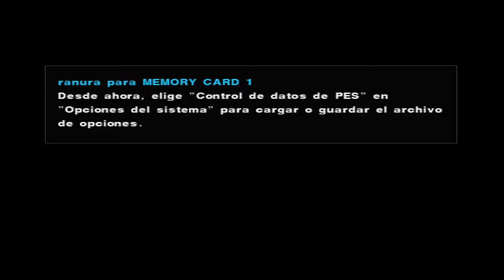PS2 | PES 2024 ENERO en ESPAÑOL by JRPLAYCO ! ! beta fichajes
Contenido Actualización:

✔ Actualización de fichajes de invierno hasta el 15 de enero 2024: Luis Suarez al Inter de Miami, Timo Werner al Tottenham, Vitor Roque en Barcelona, etc.

✔ Cambio y mejora de algunas caras como Lamine Yamal.

✔ Balones invierno enero 2024, WC y EUROCOPA

✔ Añadido el logotipo de BeinsportTV

✔ Mejor sombra de hierba

Editor:   @jrplayco8070

+ADICIONALES:

🔥 Se agregó una nueva entrada gráfica y tema de partido (EUROCOPA)

🔥 Kits actualizados ManCity con insignia del Club WC

IDIOMA: ESPAÑOL sin callnames, Rodolfo de Paoli y Fernando Niembro

ENLACE CAMARA RECOMENDADA
👉Baja esta versión PES 2024 ENERO con la cámara recomendada acá:

PES FOREVER EDITIONS CESJR
TU CANAL